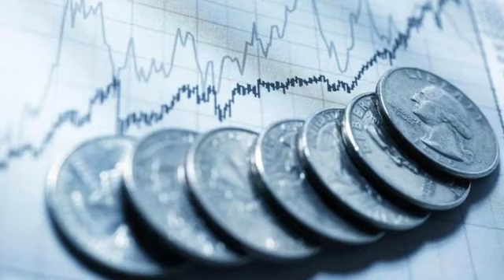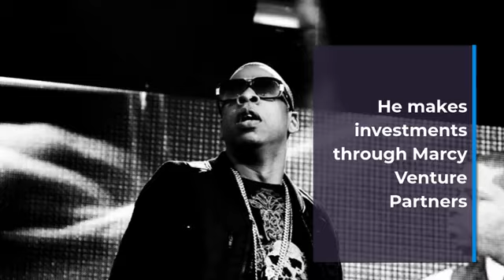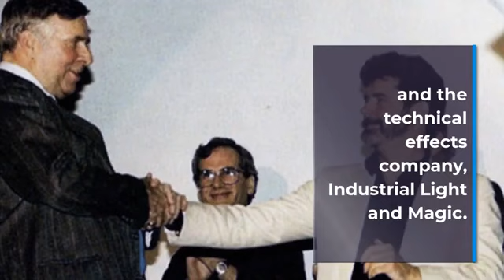January 23, 2023